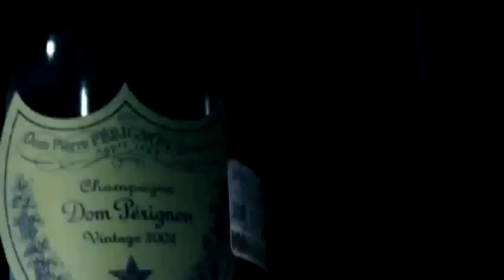Los Buitres De Culiacan - Ritmo Tche Tcherere Tche VIDEO OFICIAL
los  buitrones de  culiacan